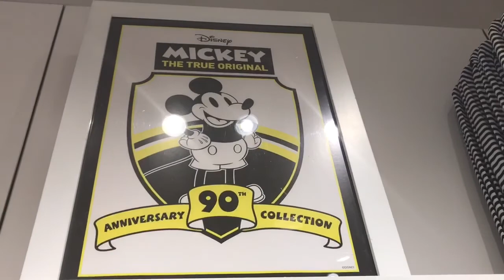Red Mickey Jacket